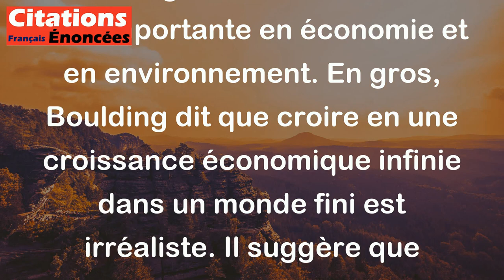Kenneth Boulding - Celui qui croit qu'une croissance infinie dans un monde fini est possible est soi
Cette citation de Kenneth Boulding met en lumière une idée importante en économie et en environnement. En gros, Boulding dit que croire en une croissance économique infinie dans un monde fini est irréaliste. Il suggère que ceux qui pensent le contraire sont soit naïfs (fous), car ils ignorent les limites physiques de notre planète, soit des économistes qui se basent sur des modèles théoriques sans considérer les contraintes réelles de notre environnement. En résumé, Boulding met en garde contre une vision de développement économique qui ne tient pas compte des ressources limitées de la Terre.